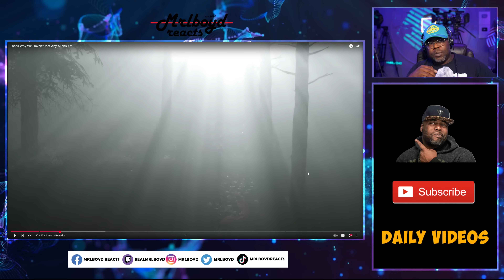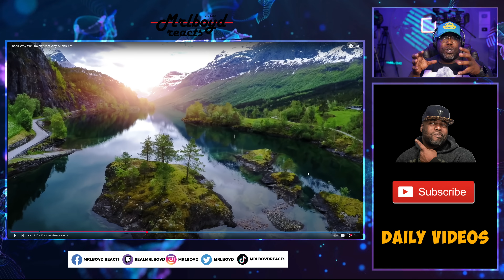The Fermi Paradox Explained (Where Are The Aliens?)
👽 Are we truly alone in the universe? This video explores the fascinating concept of extraterrestrial life, ranging from microbes and viruses to intelligent beings possibly more advanced than humans.

We break down the Fermi Paradox-the mystery of why, if alien civilizations exist, we haven't seen any evidence of them-and examine the Drake Equation, which attempts to estimate how many of these civilizations might exist in the Milky Way.

🌌 With 100 billion galaxies and trillions of planets, the odds seem to favor life beyond Earth. So why is the universe so quiet?

Join us as we dive into the science, statistics, and unanswered questions that have puzzled scientists and philosophers for decades. This is the search for extraterrestrial intelligence, explained.